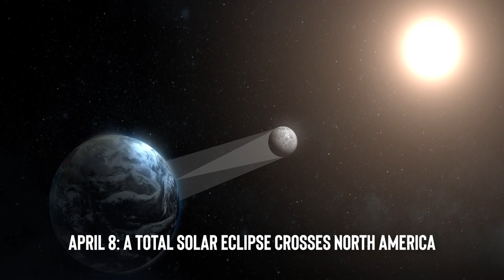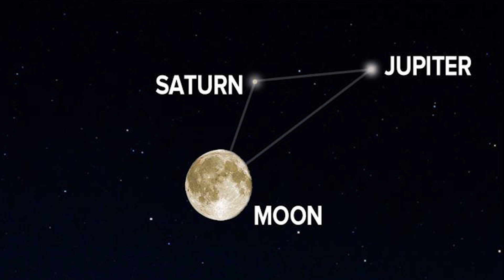9 Spectacular Night Sky Events to See in 2024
Mark your calendars for 9 spectacular night sky events in 2024! From meteor showers to eclipses, discover the celestial wonders awaiting stargazers. Don't miss out on these mesmerizing astronomical moments.